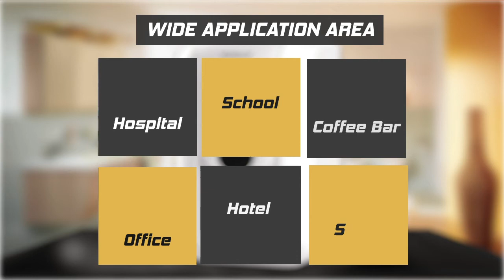Homehop 2200ml Automatic Touchless sensor sanitizer spray dispenser machine with USB Cable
Specification:
    Large Capacity: Homehop automatic hand sanitizer dispenser has a large capacity of 2200ml,suitable for liquids and hand sanitizers. for daily use and professional use, perfect for home, hotels, hospitals or other public places.
    Automatic Sensor Operated : The touchless hand disinfection machine is designed to nebulize hand sanitizers and offer automatic dosing of spray that enables quick and easy hand disinfection and eliminates and prevents cross-contamination.
    Wall-mounted Style : Wall mounted sanitizer dispenser that works well in keeping the counter surface clutter free.
    Economically Designed : Reliable system with a long service life. This sprayer can be used as personal health equipment and is also suitable for various public places like school, hotel, train station, cinema, concert hall, office and other public places for hygiene control.

 Technical Specification

    Automatic Liquid sanitizer Spray Dispenser Machine. DO NOT USE GEL
    2200 ML Large Capacity
    DC Power 5V USB power supply or Battery
    0-100mm Induction distance
    Wall mounted Design
    Premium ABS Material
    Not rechargeable